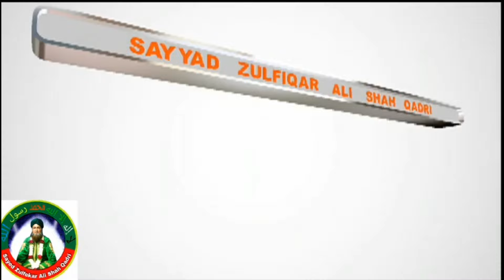Shakur Bawa 10 Manmad शकूर बावा 10 ...मनमाड شکور باوا 10...منمدShakur Bawa MMR Searies